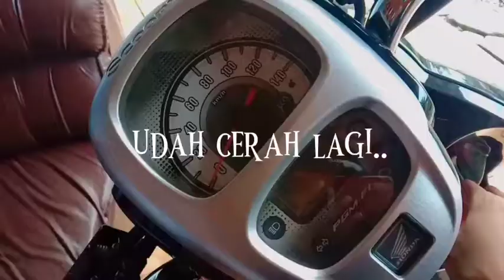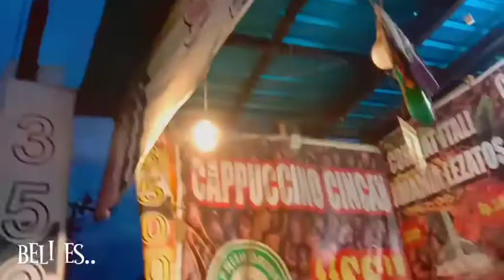A DAY IN MY LIFE ♡ Eat, play ball and travel | VLOG #008